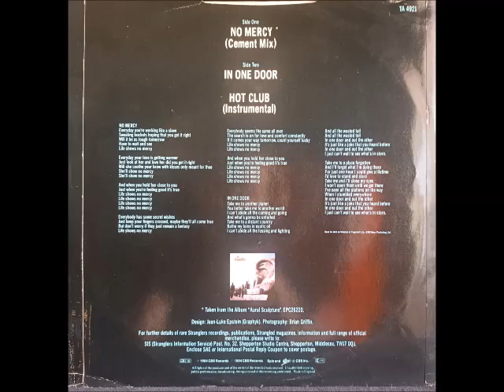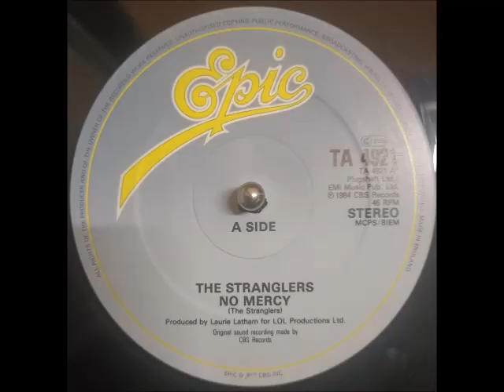THE STRANGLERS - IN ONE DOOR B-1 (1984)